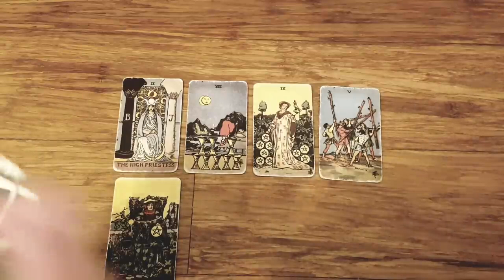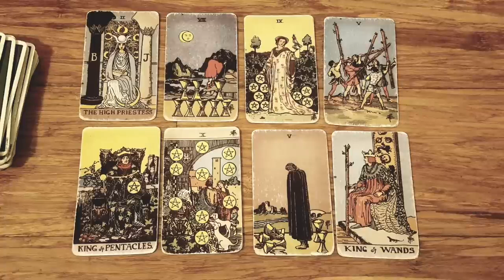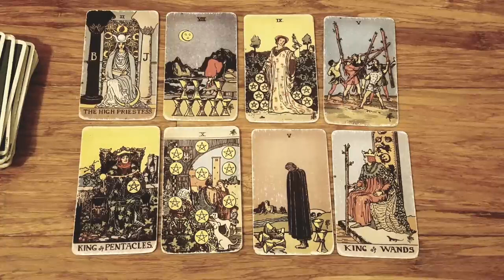TAURUS 💖⚡ SOMEONE'S DROPPING A BOMB! WHAT THEY SAY WILL SHOCK YOU! JANUARY 15TH- 21ST TAROT